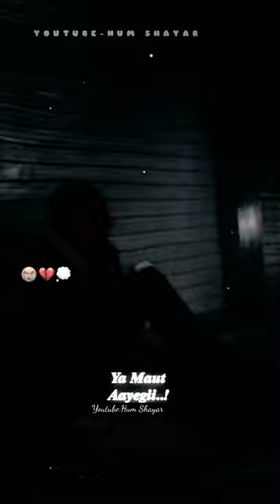altaf cheeta shayari status,altaf cheeta shayari,altaf cheeta,altaf cheetah,altaf cheetah status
Hum Shayar
hum shayar

Hum Shayar
@Hum Shayar
@RAAJVEER BISHNOI

Altaf cheeta all video
Altaf cheeta shayari 30 second,Altaf cheeta broken heart shayari,

Altafcheeta shayri, Altafcheeta old shayri, Altafcheeta attitude shayri,

movie hindi,
movies telugu,
movie insight hindi,
movie south,
movie explained in hindi,
movie new,
movies 2021 full movie hindi,
movie bollywood,
movie songs,
movie 2021,
movie all,
movie akshay kumar,
movie ajay devgan,
movie action,
movie allu arjun,
movie army,
movie aarakshan,
movie amitabh bachchan,
a movie tamil,
a movie telugu,
a movie scenes,
a movie trailer,
a movie telugu full,
a movie songs kannada,
movie bhojpuri,
movie bahubali,
movie bengali,
movie bangla,
movie bollywood hindi,
movies bollywood 2021,
movie bahubali 2,
b movie nowhere girl,
b movie south,
v movie,
b movie song,
b movies punjabi movies,
v movie songs,
b movie malayalam,
b movie full,
movie comedy,
movie comedy scenes,
movie cartoon,
movie clip,
movie channel,
movie cric news,
movie comedy hindi,
movie comedy video,
c movie eng sub,
memezing best Indian memes 2021
memezing,karan johar memes,best hindi